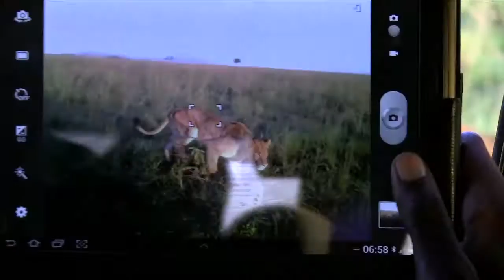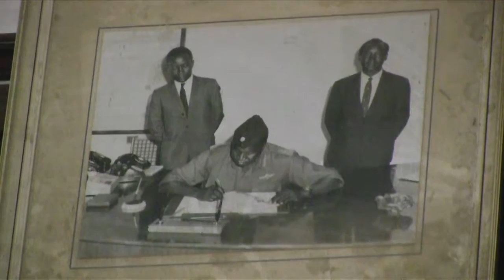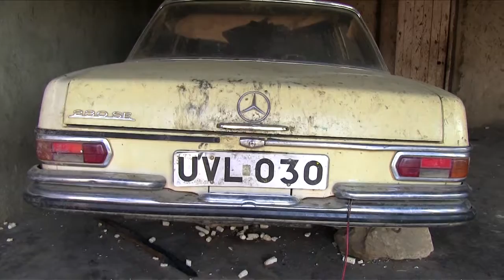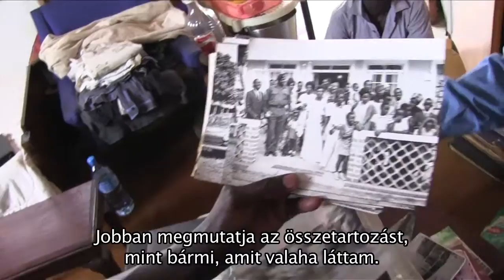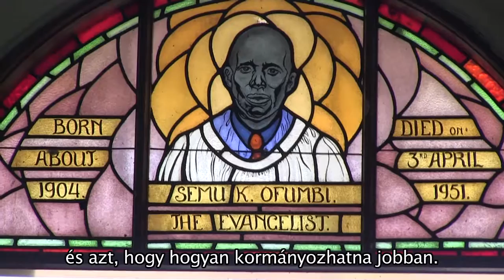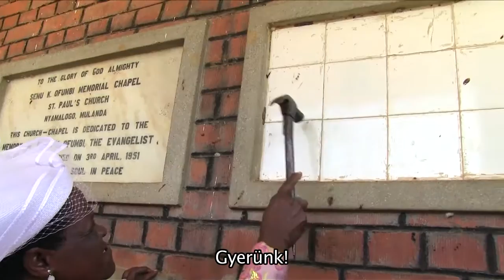COD Amin MTV 2016